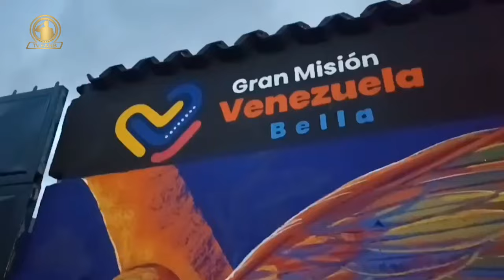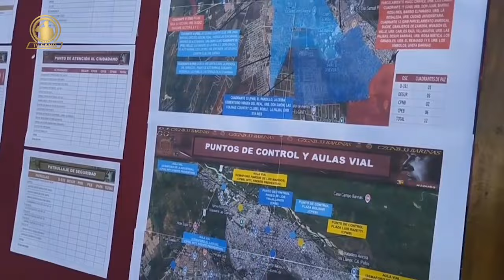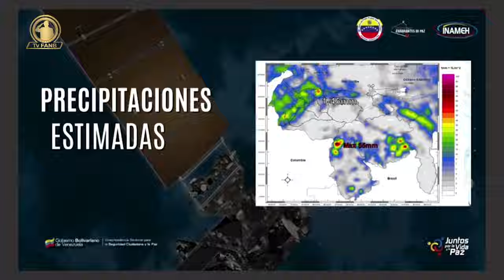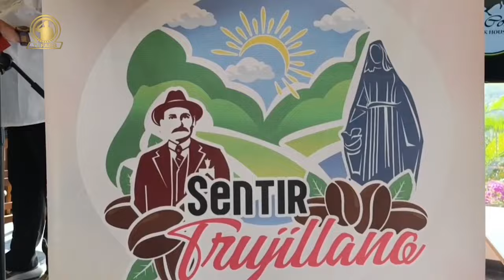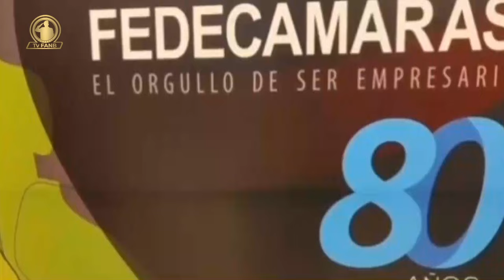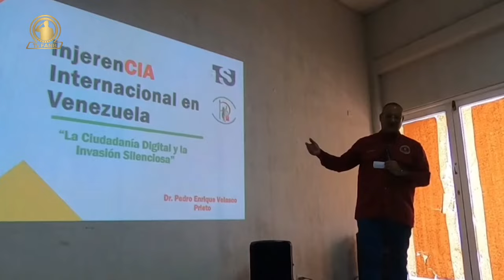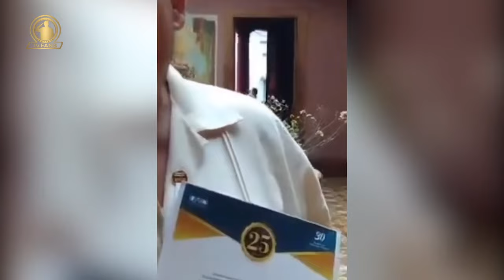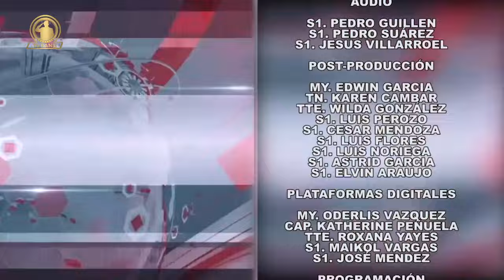NOTICIERO TVFANB 21OCT24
MODERADOR: CAP. LUIS CABRERA